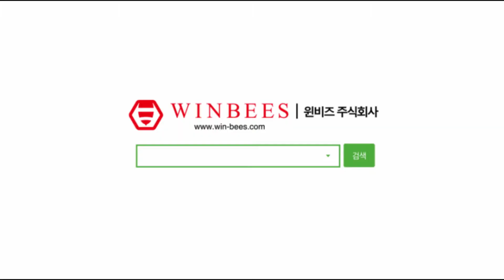전자라떼아트펜 + 나래푸드텍 카일스프리미엄 그린티 파우더